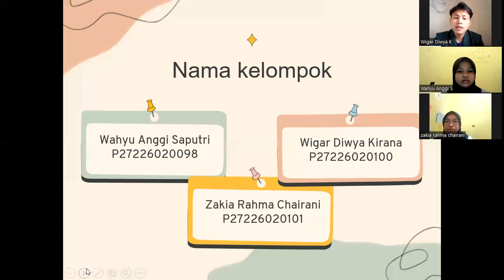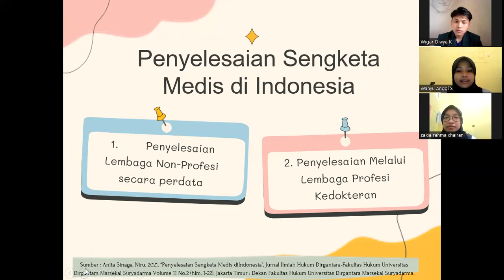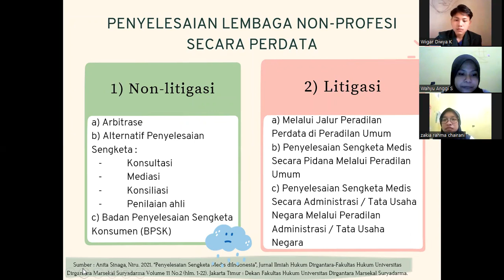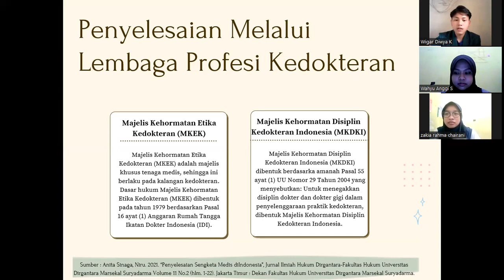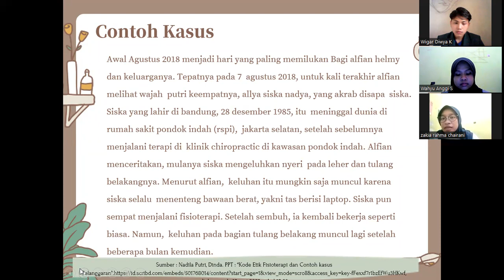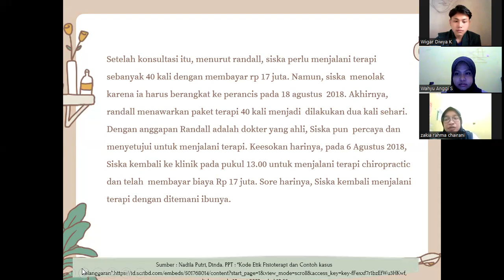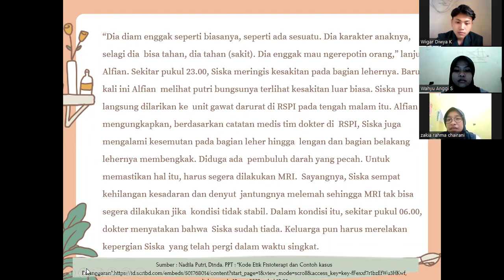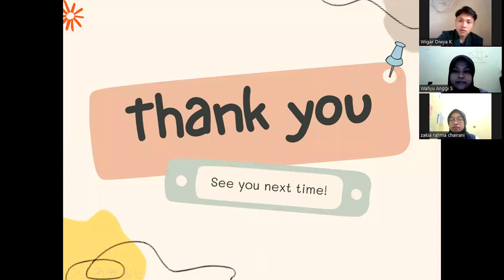ALUR PENYELESAIAN HUKUM SECARA UMUM, CONTOH KASUS DALAM KESEHATAN DAN ALUR PENYELESAIANNYA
Anggota kelompok:
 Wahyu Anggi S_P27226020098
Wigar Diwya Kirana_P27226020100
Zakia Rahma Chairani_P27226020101